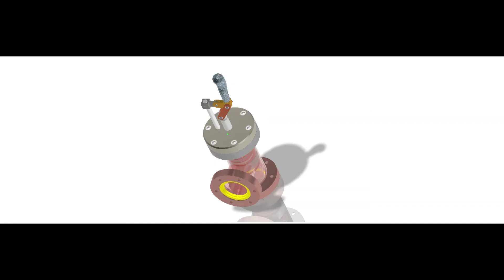Creo Mechanism Moving Animation